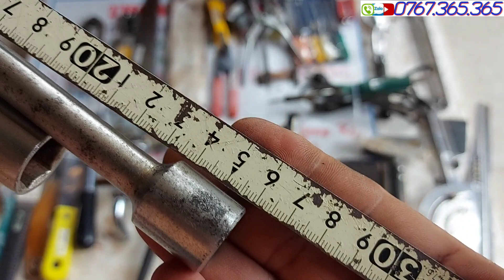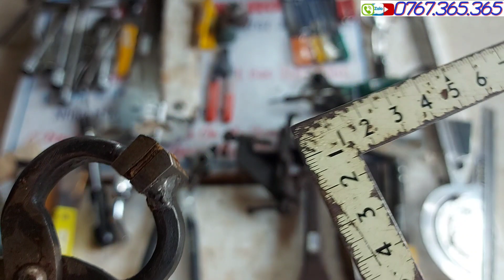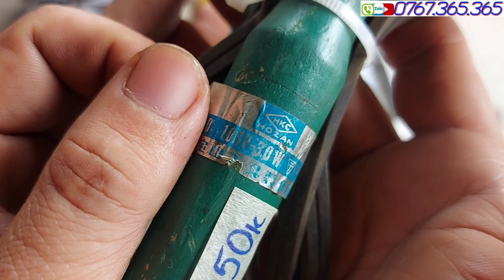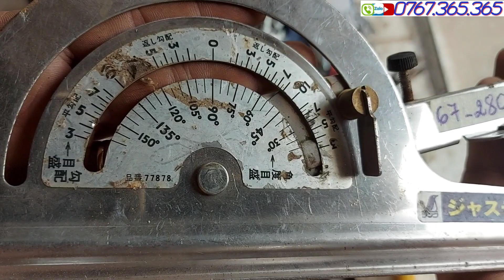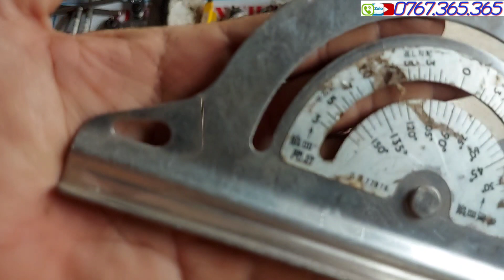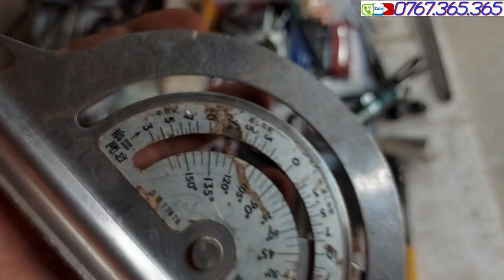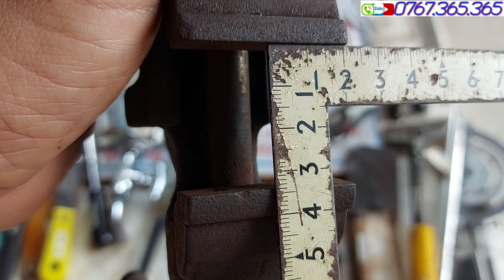Hàng Nhật bãi giá rẻ, hang nhat bai (26/02) Alo: 0767.365.365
✅Qúy Khách vui lòng bấm *ĐĂNG KÝ và CHUÔNG* để cập nhật những video và sản phẩm mới nhất...
✅Phan Công Định ✅Stk Vietcombank: 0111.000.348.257
✅E xin cám ơn mọi người ghé xem và ủng hộ...